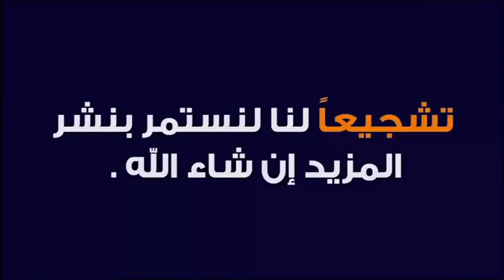عجائب الذكر طوال الليل و النهار 🕌 الدكتور طيب كريبان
جديد 2021 : عجائب الذكر طوال الليل و النهار 🕌 الدكتور طيب كريبان
 ▬▬▬▬▬▬ஜ۩☺۩ஜ▬▬▬▬▬
 ▬▬▬▬▬▬ஜ۩☺۩ஜ▬▬▬▬▬
⛔ أحبابي الكرام ، إذا أعجبكم الفيديو رجاءاً لا تنسوا :

 ▬▬▬▬▬▬ஜ۩☺۩ஜ▬▬▬▬▬
مواضيع سابقة

🕌 عَنْ أَبِي هُرَيْرَةَ، عَنِ النَّبِيِّ صَلَّى اللهُ عَلَيْهِ وَسَلَّمَ قَالَ:
 ▬▬▬▬▬▬ஜ۩☺۩ஜ▬▬▬▬▬
⚠️ توضيح مهم ❗

 ▬▬▬▬▬▬ஜ۩☺۩ஜ▬▬▬▬▬
# هاشتاغ الموضوع #